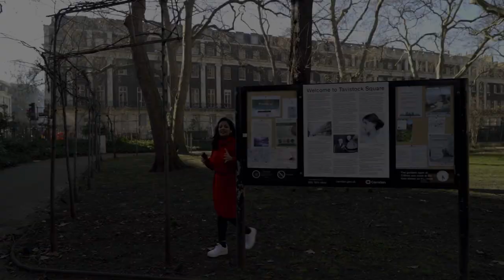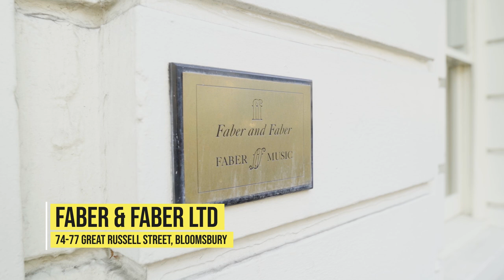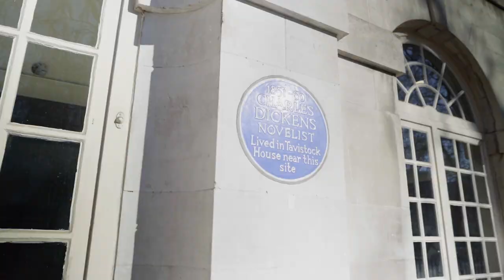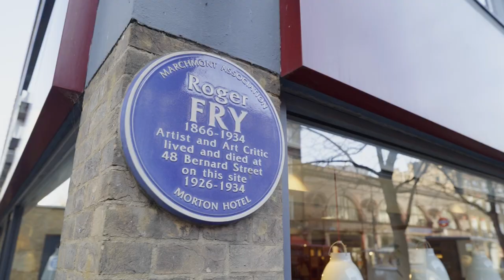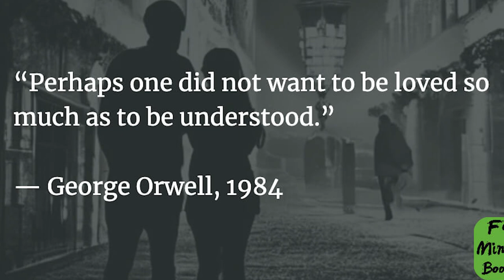Discovering London Homes of Virginia Woolf, TS Eliot & GB Shaw | Pre Raphaelites & More | LondonVlog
London is rich in literary history. In this vlog, we will explore a famous London Neighbourhood: Bloomsbury. Explore the beautiful world-famous squares of Bloomsbury with its unmatched heritage of writers and big names in the London literary world from Charles Dickens to Virginia Woolf. Other artists that feature on the walk include T.S. Eliot, Roger Fry, E.M. Forster, Charles Darwin, Oscar Wilde and Duncan Grant.

Here you'll also see where Charles Dickens lived, worked and found inspiration. It is also the birthplace of Pre-Raphaelites Brotherhood, one of Britain's most famous art movements. Located in Bloomsbury is Senate House, which is where George Orwell worked, and what inspired him to create 'The Ministry of Truth' in his classic novel 1984.